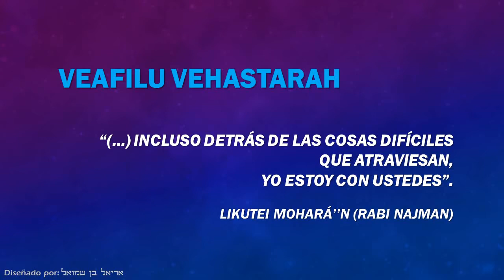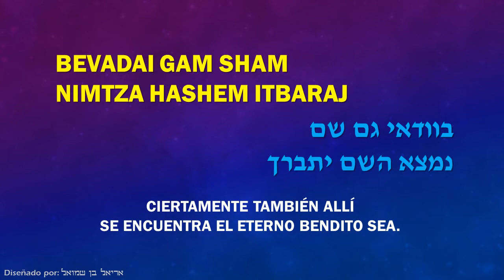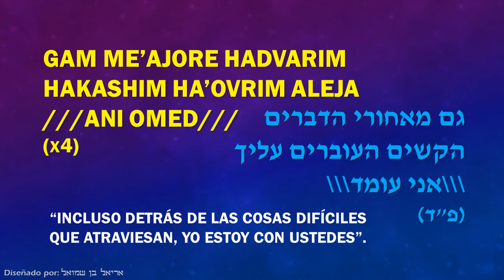Yosef Karduner Veafilu Behastarah ואפילו בהסתרה